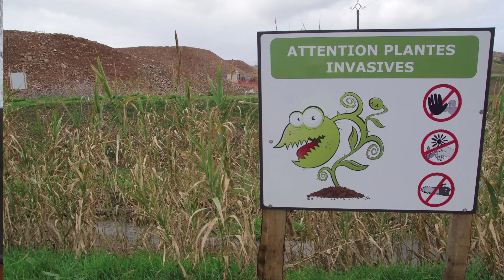Déplacement de l'autoroute A9 : point d'avancement des travaux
Près de 3 ans après le début des travaux, le plus important chantier autoroutier de France est entré dans une phase très active depuis le début de l'année. La partie principale constituée par le gros œuvre a été menée à bien tout au long de l’année 2015 et de nouvelles étapes ont débuté. 2016 sera une année riche en changements. Zoom sur quelques actions entreprises depuis le début de cette année.